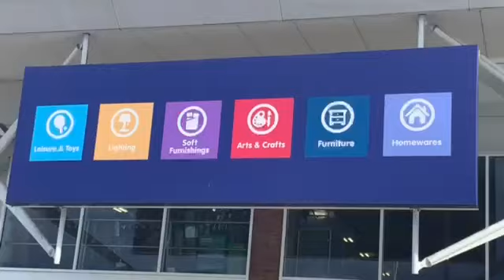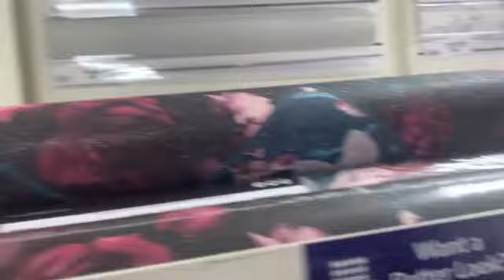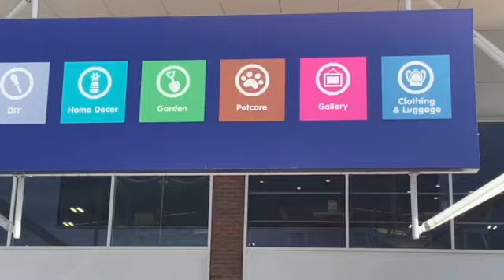THE RANGE | Home, Decor, Garden, Summer haul | Shopping Vlog | Day in my life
Dear Viewers,

 I make videos about art, beauty, cooking and decorating! Enjoy!

- How to make 3D star
Cooking & Baking Videos:
- How to make Tutti Frutti at home
Roti maker recipe - Ice cream cone

ಈ ನಿಮ್ಮ ಕನ್ನಡತಿಗೆ ಪ್ರೋತ್ಸಾಹಿಸಿ.